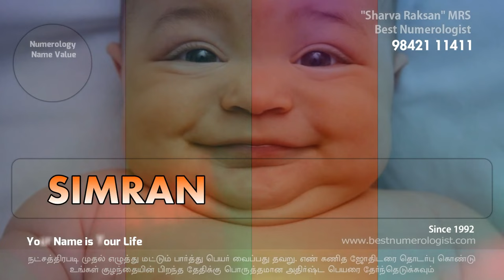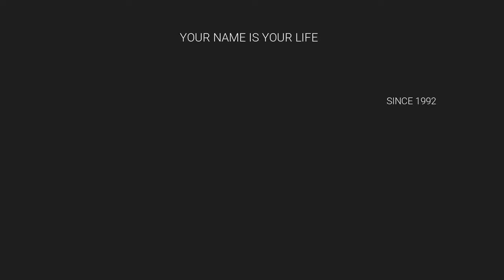பெண் குழந்தைகளின் முத்தான புதுமையான பெயர்கள் / NAMES / NUMEROLOGIST / 9842111411 / S.T. HEMALATHA